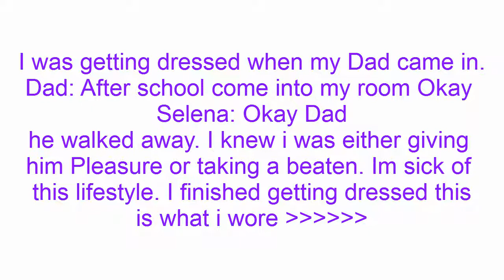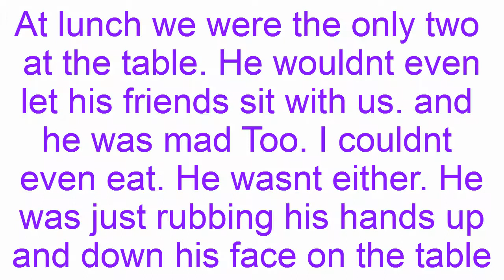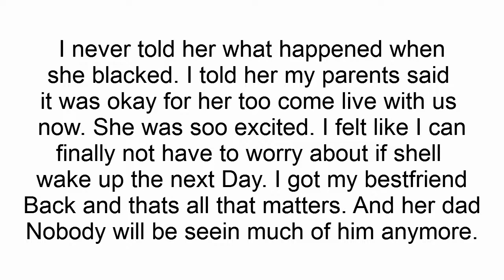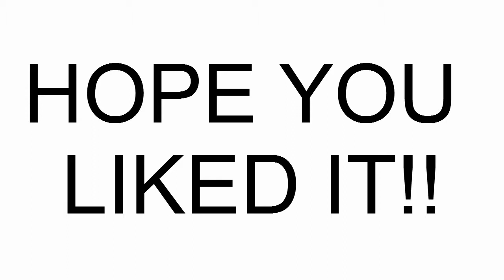Leavin - A Langston Short For Selena :)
HOPE YOU LIKE IT CUZ I FEEL LIKE I DIDNT DO GOOD :\